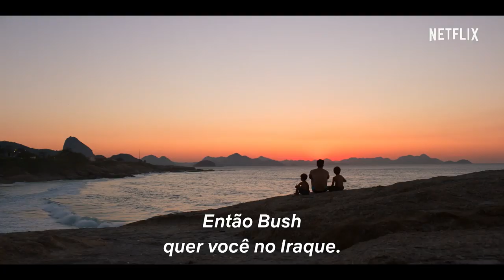SERGIO (2020) Trailer - Wagner Moura Netflix Filme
Confira o Trailer oficial de Sergio com Wagner Moura! Deixe a sua opinião nos comentários abaixo.

um filme de Greg Barker
com Wagner Moura, Ana de Armas, Garret Dillahunt, Brían F. O'Byrne, Will Dalton, Clemens Schick and Bradley Whitford
só na Netflix 17 de abril

Durante o período caótico após a invasão dos EUA ao Iraque, o diplomata da ONU Sergio Vieira de Mello assume a missão mais complexa e perigosa de sua carreira.